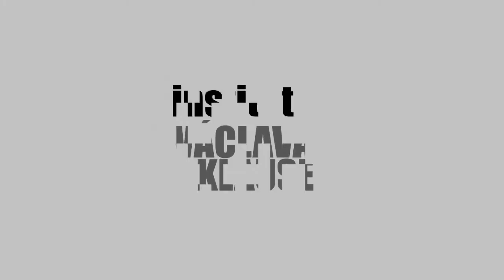20 let Česko-německé deklarace - Rudolf Jindrák